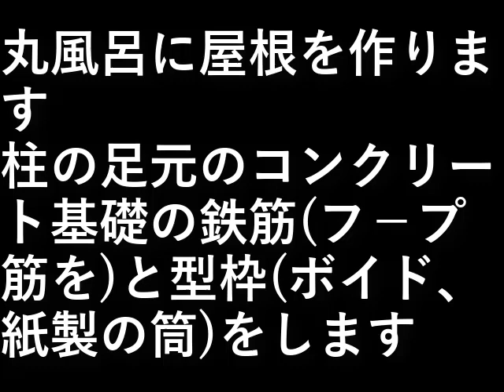自作露天風呂５６．丸風呂屋根基礎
丸風呂に屋根を作りますが、
柱の足元のコンクリート基礎の鉄筋(フ－プ筋を)と
型枠(ボイド、紙製の筒)をします。

設備屋の適当田舎暮らし